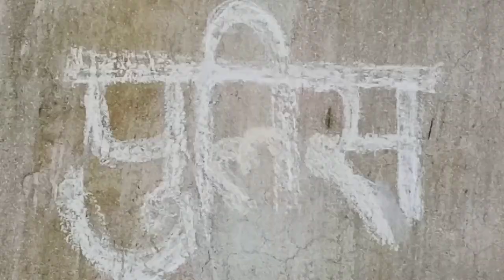chor aur pulis comedy !! दबंग चोर लाचार पुलिस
About this vudio

Chor aur pulis ki comedy vidio me yahi dikhya gaya hai ki neta mantri ke dam pe cor badmas
Pulis ko bhi kuchh nahi samjh rahe hai
Jaesa ki is vidio me chor pulis ko damki deta hai aur pulis chor ke pavar ke aage lachar hai